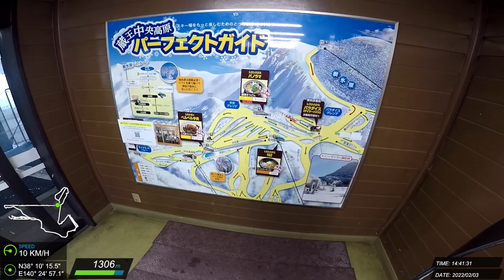20220203 山形藏王 滑雪紀錄 #40 (Z)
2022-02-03 蔵王温泉スキー場 Zordius